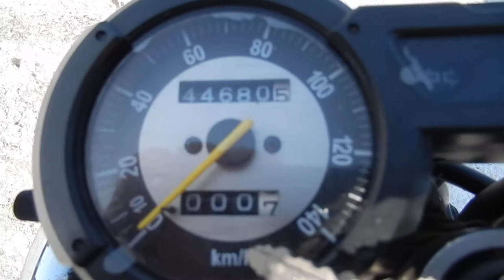B8180 YAMAHA TRICKER FI